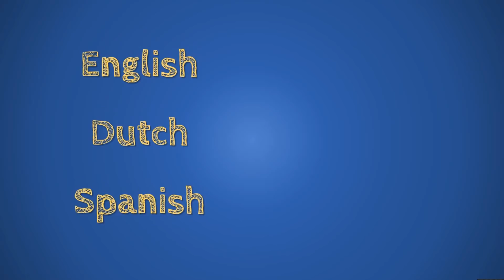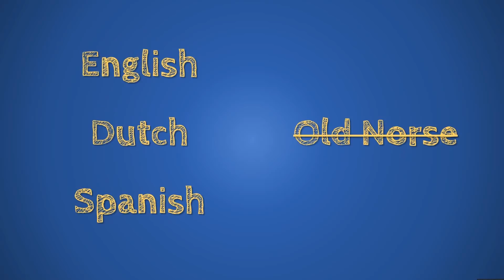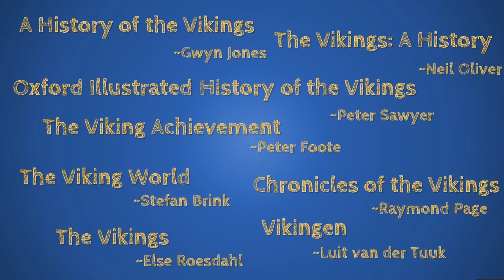It's Time to Stop Being Pedantic About the Word Viking - A Rant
Is it okay to use the term "viking" for non-warriors from Scandinavia during the Dark Ages? In this video I'm going to argue it's totally fine and why suggesting otherwise is, in my opinion, a bit silly and pedantic. This is not an attack on my subscribblers, you guys are finer than a stroopwafel whose inner syrup has melted to the temperature of a freshly baked oliebol, only a venting toward some of these "hipster historians" who thinks my use of the word viking warrants hate comments. Hope you can enjoy it!

All images are from the Public Domain of Wikimedia Commons and Pixabay.